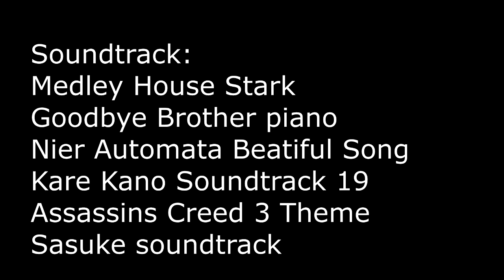La historia de EDDARD STARK - Cronología y Pasado de Eddard Stark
La historia Oculta de Eddard Stark, su pasado en los libros. Desde su infancia, el torneo de Harrenhal, pupilo de Jon Arryn, la rebelión de Robert y la rebelión de Balon Greyjoy. Su pasado y diferencias con la serie.

Comentar y compartir este video y así me apoyas a crear mas contenido como este. Gracias.